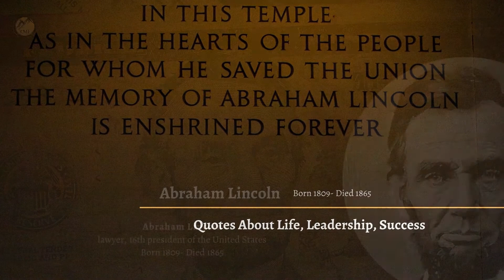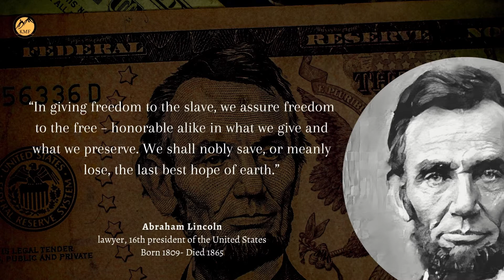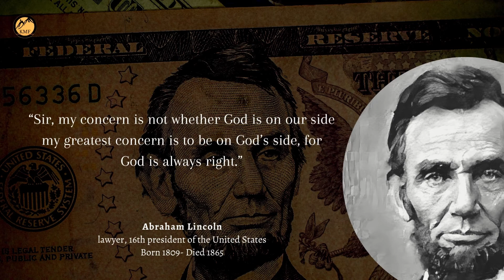Abraham Lincoln Words Of Wisdom We All Should Know | Life Changing Quotes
Quotes inspire us with legends like Abraham Lincoln and much more that equals a lifetime of experience.
A quote is considered when the person is known as someone worthy enough to Educate us with their life experience.